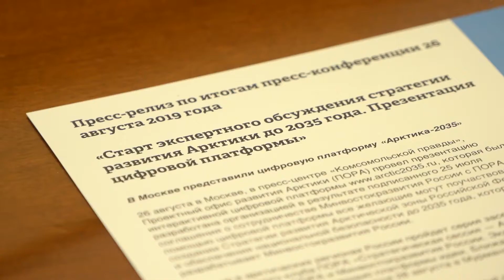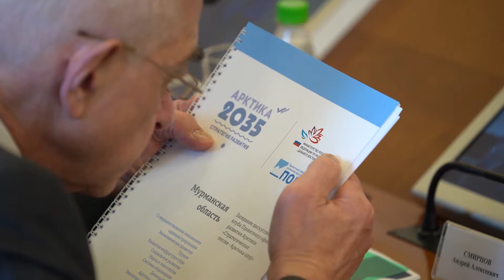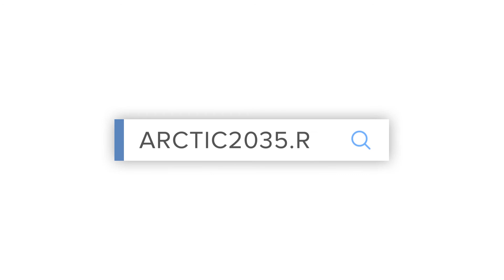Стратегическая сессия «Арктика 2035» в Мурманске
28 августа в правительстве Мурманской области прошла первая Стратегическая сессия «Арктика 2035». Она была посвящена обсуждению стратегии развития Арктики и обеспечения национальной безопасности до 2035 года. В стратегической сессии приняли участие:

• Александр Крутиков, заместитель министра по развитию Дальнего Востока и Арктики
• Андрей Чибис, врио губернатора Мурманской области
• Борис Тарасов, генеральный директор ПОРА

Стратегическая сессия стала первой из серии подобных мероприятий, которые пройдут во всех регионах Арктики. На ней обсудили вопросы экономического развития, туризма, экологии, технологий и инфраструктуры. Участники мероприятия также познакомились с интерактивной цифровой платформой разработанной ПОРА. С ее помощью любой житель области может отправить свои предложения по развитию Арктики.